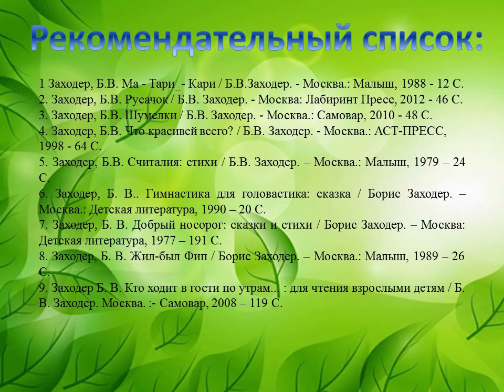Борис Заходер «Ма-тари-кари»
9 сентября исполняется 105 лет со дня рождения Бориса Владимировича Заходера - советского и российского детского прозаика, поэта, переводчика, сценариста. Исакогорская детская библиотека № 13 предлагает познакомиться с одной из его сказок про настоящего крокодила.